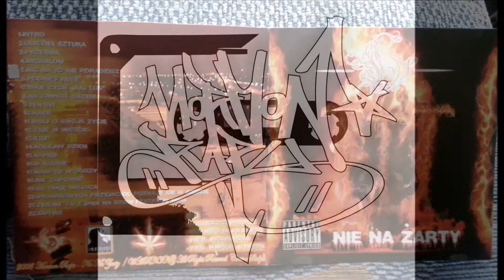11. Hormon Rapu - Dbaj o Swoje Zycie ( Nie Na Zarty )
Hormon Rapu Official Label 2016

Hormon Rapu - Nie Na Zarty to nasza 3 Plyta

Material zostal nagrany w latach 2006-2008  w Studio Cisza.

Mix / Master - KmK Hormon Rapu